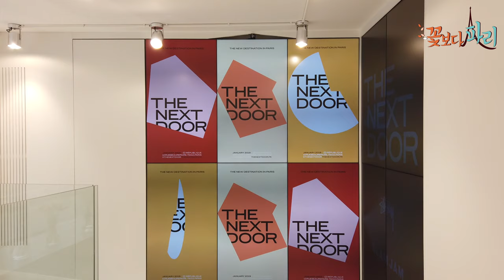최근에 문을 연 프랑스 파리 마레지구의 핫한 편집샵 더브로큰암, 더 넥스트 도어 the broken arm, the next door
The next door
10 rue Beaurepaire 75010 Paris. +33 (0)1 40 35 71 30
영업시간:
월~금 오전 11:00~19:30
토요일 11:00~20:00
일요일 14:00~19:00

The broken arm
12 Rue Perrée, 75003 Paris, 프랑스
 화요일-토요일 11:00-19:00